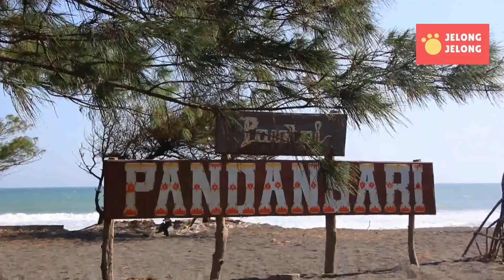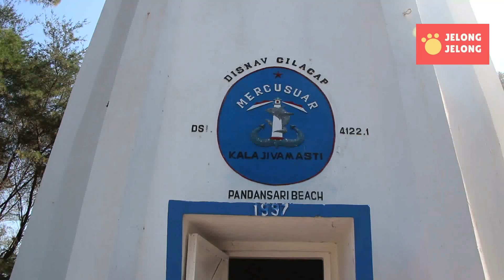Mercusuar Pandansari, Tempat Asyik Menikmati Panorama Eksotis Pantai Selatan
Mercusuar setinggi 40 meter di pantai pandansari menjadi tempat keren untuk menikmati panorama pemandangan alam dan pesisir pantai selatan yogyakarta. Baca artikel lengkapnya di